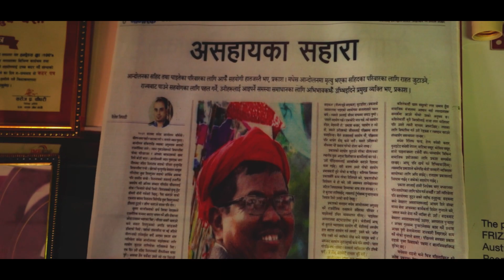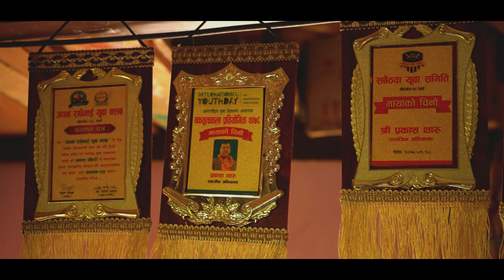प्रकाश थारु ! एक अथक अभियन्ता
Prakash Tharu birganj # A social Activist